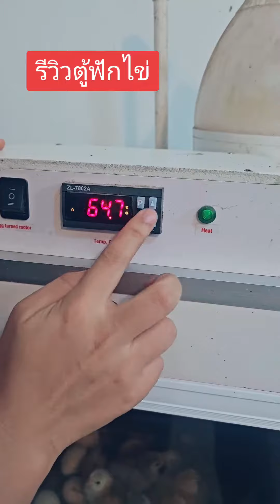รีวิวตู้ฟักไข่